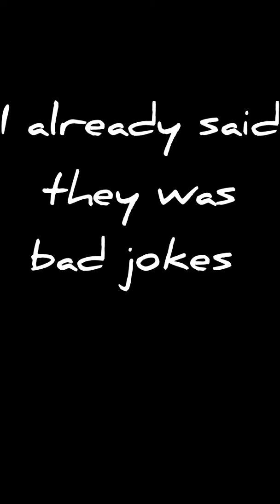Bad jokes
Ez breezy (youtube) (Facebook) (Instagram) (tik tok)

A skit about bad jokes on purpose